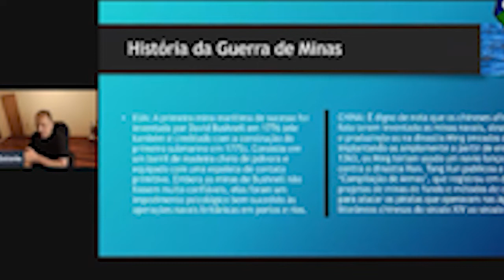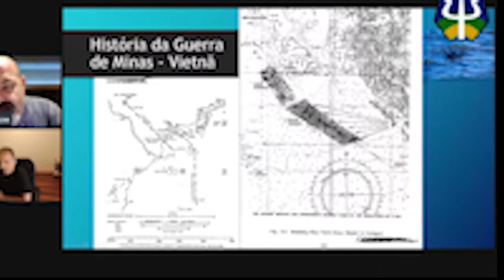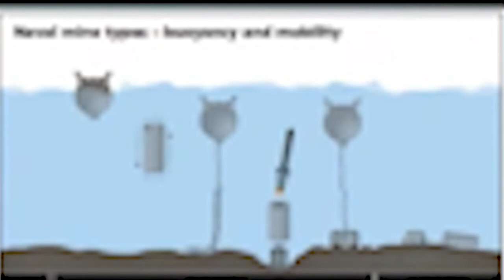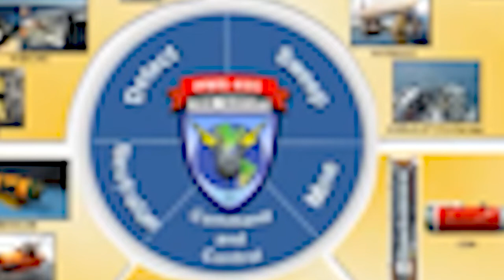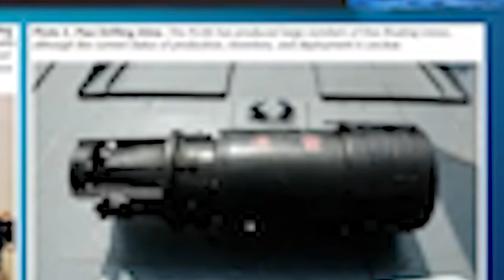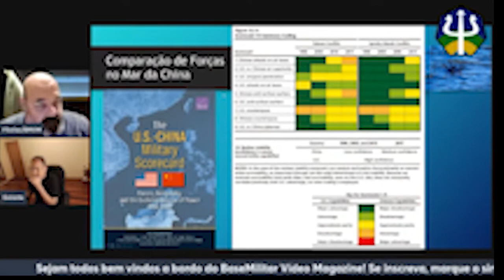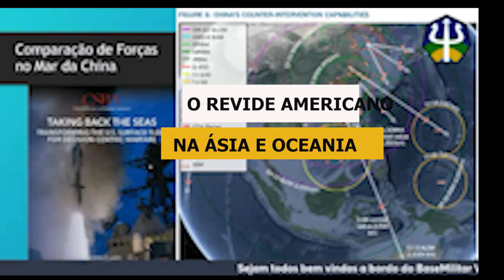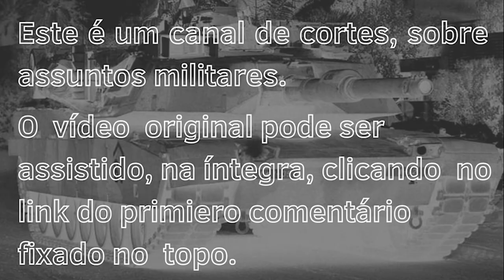[SUPIMPA] Guerra de Minas. Com Alexandre Galante, do Site Poder naval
guerra de minas # MODELO DE EMPREGO DE MINAS NAVAIS
Cortes de Assuntos Militares, é um canal dedicado a cortes de vídeo sobre assuntos militares, defesa, estratégia militar e armamentos.As minas, de uma forma geral, são um dos armamentos mais baratos, fáceis de operar, difíceis de detectar, que uma Marinha pode ter em seu acervo bélico.

As  minas marítimas está registrado desde o século passado e o seu uso tem se mostrado decisivo, quando empregado da maneira correta em determinadas situações.

O seu uso serve para negar território ao inimigo que, por sua vez empregará meios, como tempo e dinheiro, para superar os movimentos do oponente,

00:00 INTRODUÇÃO
01:19 OS PRIMÓRDIOS DA GUERRA DE MINAS
05:25 GUERRA DE MINAS NO VIETNÃ
07:51 A DESTRUIÇÃO POR MINAS NAVAIS
10:50 MODELO DE EMPREGO DE MINAS NAVAIS
11:33 OS PADRÕES DE CAMPOS MINADOS
12:32 EQUIPAMENTOS DE GUERRA MINAS DOS ESTADOS UNIDOS
15:38 EQUIPAMENTOS DE GUERRA MINAS DA CHINA 2
0:13 A ESTRATÉGIA NA GUERRA DE MINAS NAVAIS
22:55 A EVOLUÇÃO DA CAPACIDADE CHINESA
25:15 O REVIDE AMERICANO NA ASIA

Fotos e imagens de divulgação obtidas no  Google